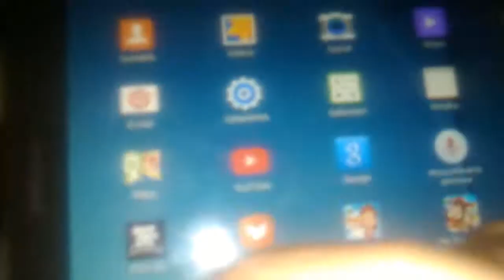Jakub Błaszczykowski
M.drd